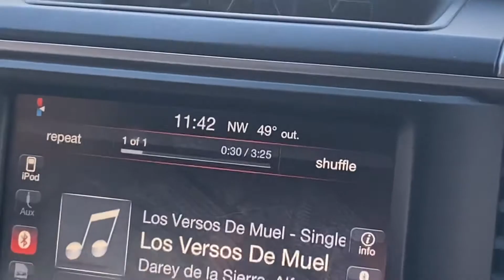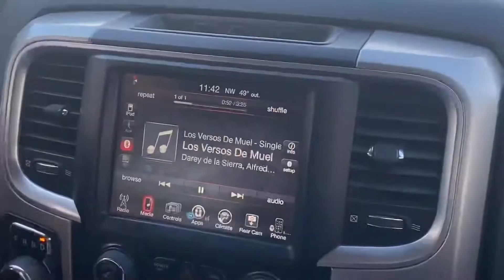Trip to Colorado, auction truck buy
Quick trip to denver colorado to pickup a truck we bought at the auction